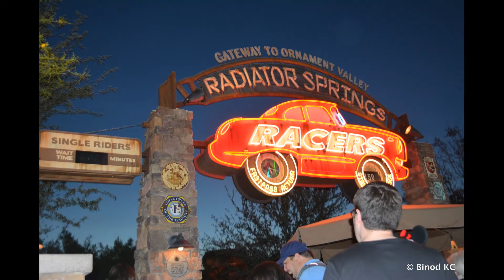DisneyLand & SeaWorld Trip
LA & San Diego Trip, Dec 2014 by Kiran Pradhan,Kiran Gautam,Anju Shrestha,Isha Uprety, Aryan Pradhan, Krisha Gautam